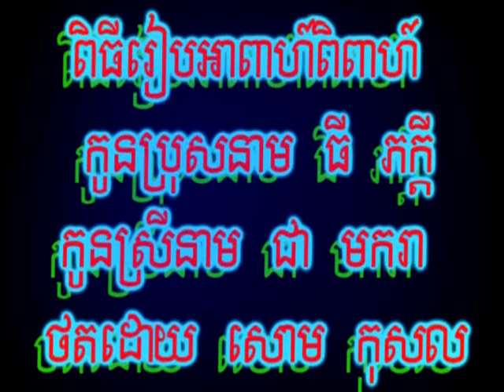WEDDING Pheakdey 29 05 2010(kosal camera man)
ថតដោយ: លោក សោម កុសល (កម្ពុជា)
ម៉ាស៊ីន Cassette VHS